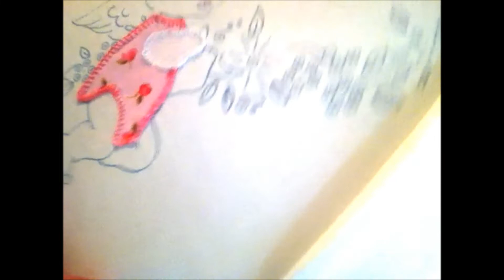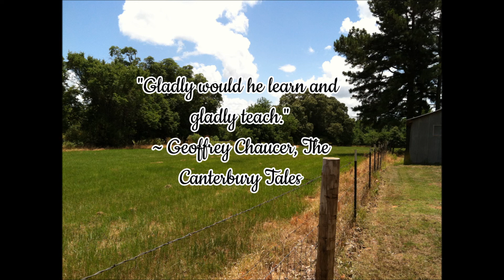CTF212: How to Appliqué by Hand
Appliqué is the process of sewing decorative shapes of fabric to another fabric item for embellishment and design. This process can be done by machine or, more traditionally, by hand. In this demonstration, Angie shows you how to applique fabric by hand and discusses/looks at examples of vintage pieces featuring different styles of hand appliqué.  One method of appliqué involves the use of the embroidery button hole and/or blanket stitch. If you aren't familiar with this versatile stitch, check out Angie's video demonstration